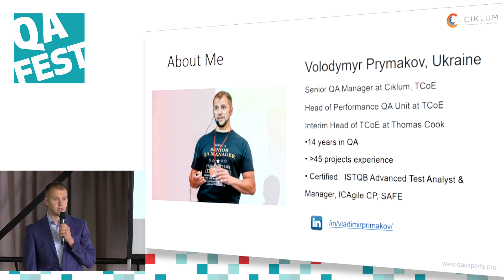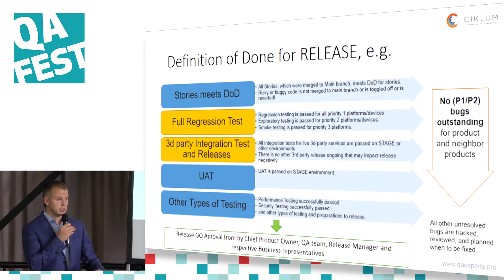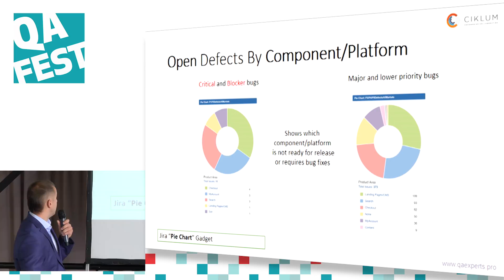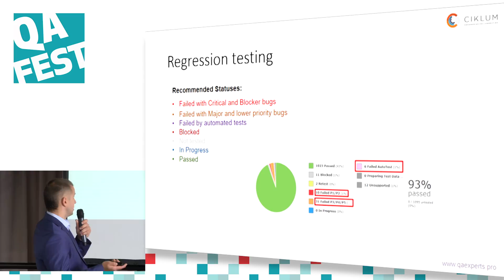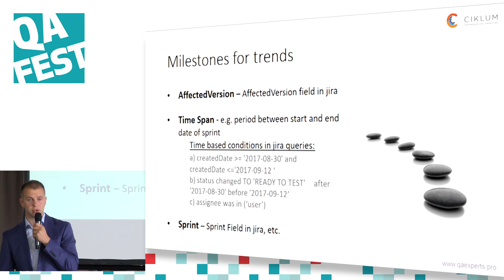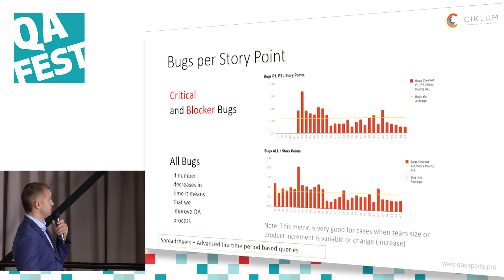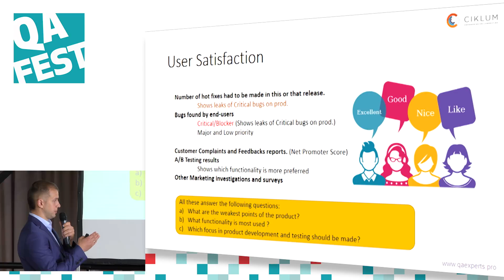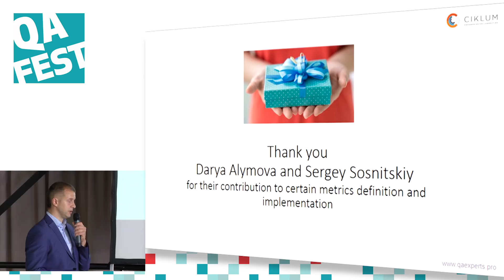QA метрики. Взгляд на качество с разных сторон - Владимир Примаков. QA Fest 2017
Что такое качество продукта и просесса разработки. Как его измерять. Какие метрики гарантируют качество продукта, а какие важны для принятии решения о готовности продукта к релизу. Тренды качества, их польза в понимании улучшения качества продукты и процесса разработки. Абсолютные и относительные метрики. Инструменты.

Категория: Менеджмент

Приходите на QA Fest 2020 в Киеве!
25-26 сентября вы встретите более 50 спикеров из 10 стран, которые поделятся реальными кейсами и опытом в тестировании ПО.
И не забывайте, что QA Fest - это не только конференция, но и фестиваль тестирования!